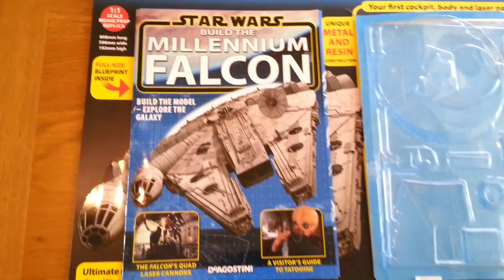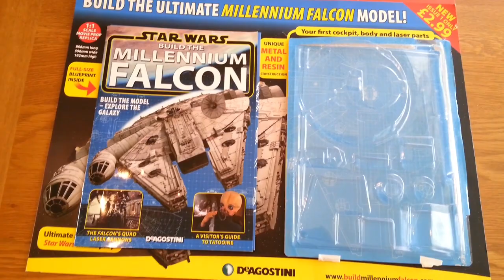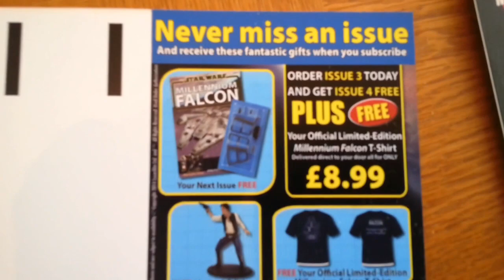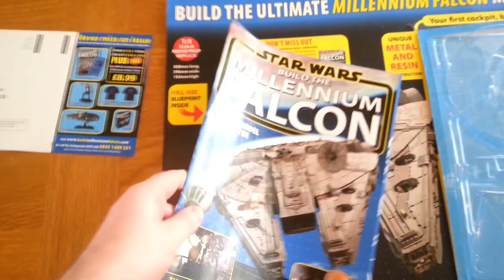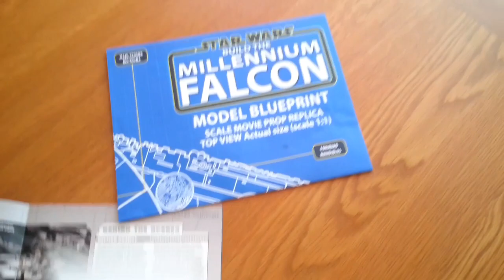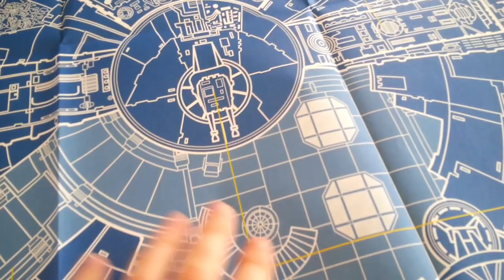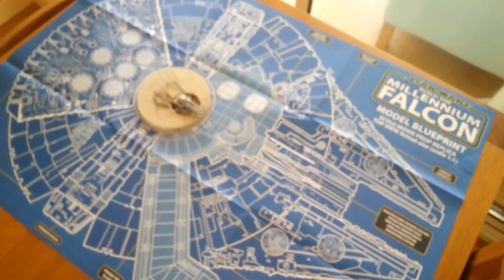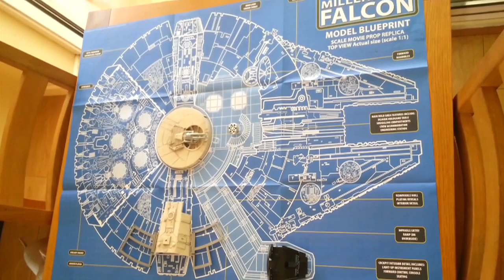Build The Millennium Falcon Trail Run: Parts 1 & 2 - I Am Excited!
The first 2 issues from the trail of BMF!

All materials, parts and magazines in the video belong to DeAgostini! I am only showcasing their amazing part-work series!
Music:  "Bravado, The Smuggler" - Composed By Mark Griskey, Gordy Haab, Lennie Moore and Wilbert Roget.
For any American Folks who want to get their hands on this, I am willing to sub on behalf of you and ship to you.